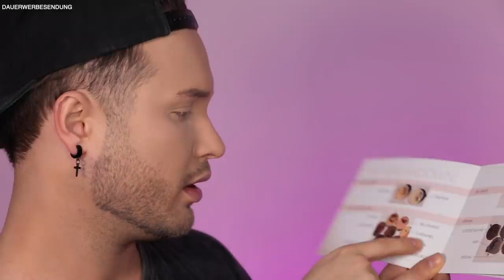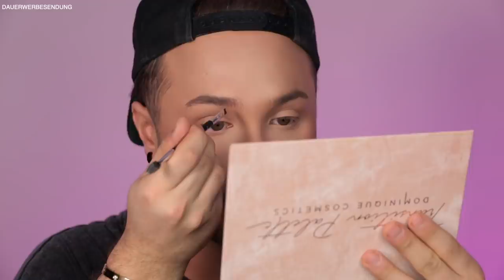Nach dieser Palette brauchst du NICHTS anderes mehr | Maxim Giacomo ist sprachlos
Im heutigen Video testen wir die neue Dominique Cosmetics Palette von @Christen Dominique .
Hier gibts  die Palette

Ich habe einen Code erhalten:
Dieser gilt auf das gesamte DC Set :)

MEINE PRODUKTE:
MEIN BUCH IST AB SOFORT ERHÄLTLICH!

Equipment
Softboxen 2er Set